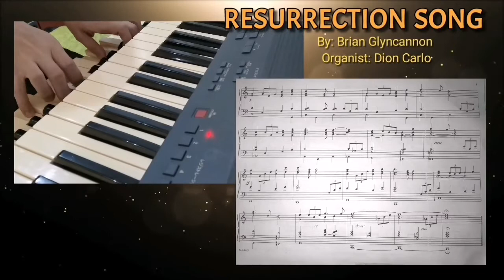Resurrection Song - Brian Glyncannon (Organ Postlude)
And they found the stone rolled away from the sepulchre.

And they entered in, and found not the body of the Lord Jesus.

And it came to pass, as they were much perplexed thereabout, behold, two men stood by them in shining garments:

And as they were afraid, and bowed down their faces to the earth, they said unto them, Why seek ye the living among the dead?

He is not here, but is risen: remember how he spake unto you when he was yet in Galilee,